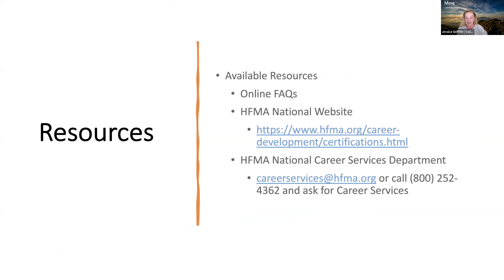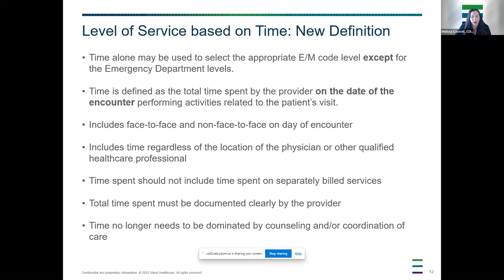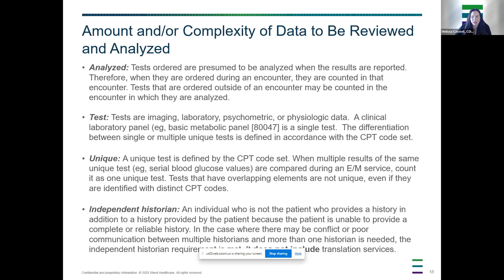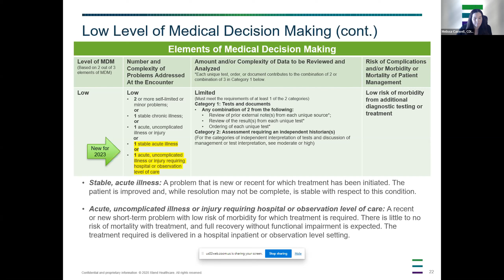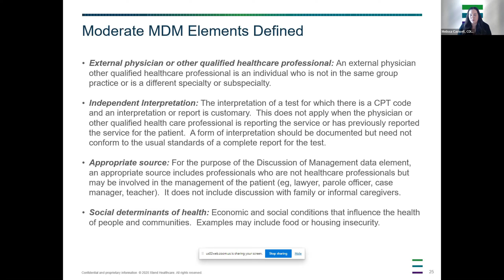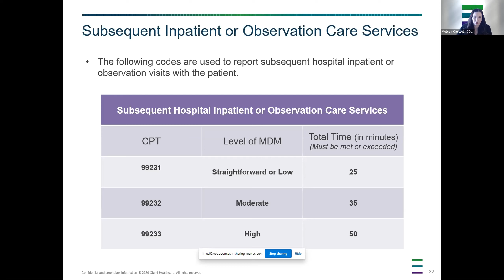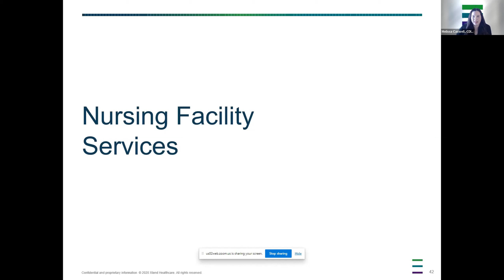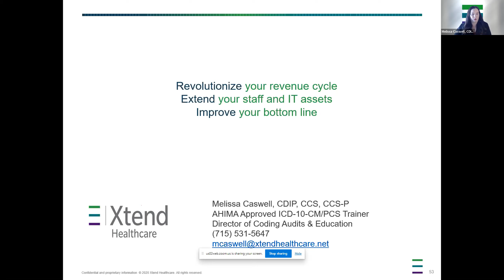2023 Evaluation and Management Changes with Xtend Healthcare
Melissa Caswell, Xtend Healthcare, February 22, 2023